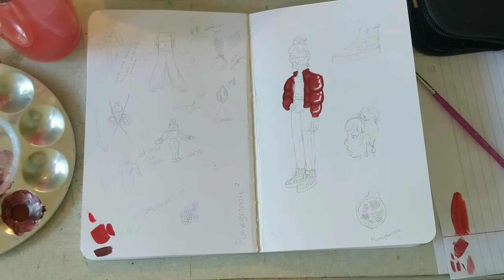Fruit as People 1.0 (Pomegranate)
I've been doing some creativity challenges to work on character design. This challenge involves personifying fruit! I begin by choosing a random number. I then do a Google search for the word "fruit". Whatever fruit image appears in the spot that aligns with my number must be the inspiration for my character. I ended up with two, when I searched the second image was a pomegranate.